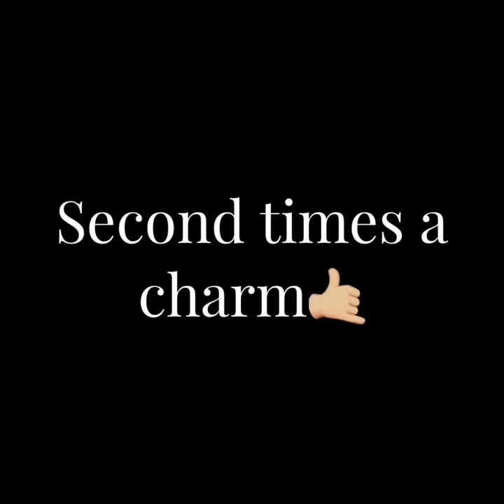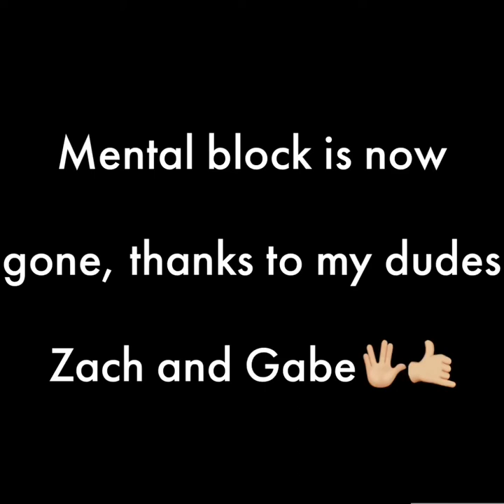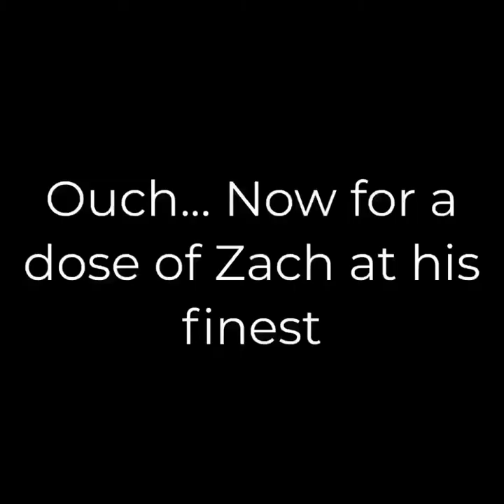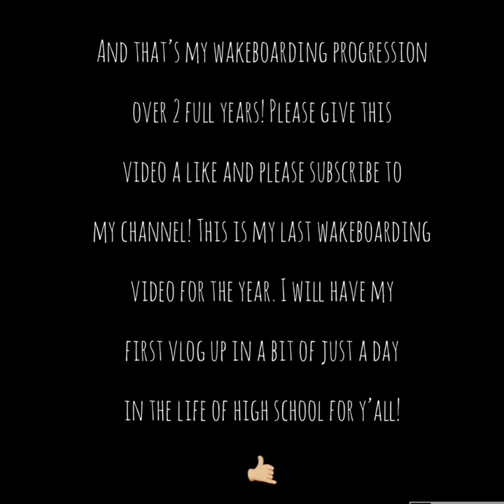WAKEBOARDING PROGRESSION | JACKSON REED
I started wakeboarding two years ago, and this is my progression, enjoy:)